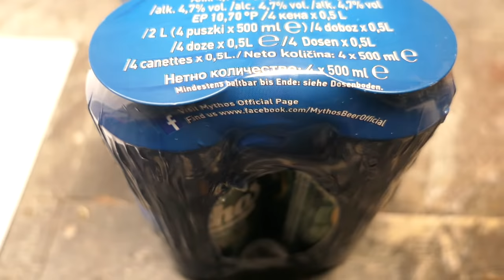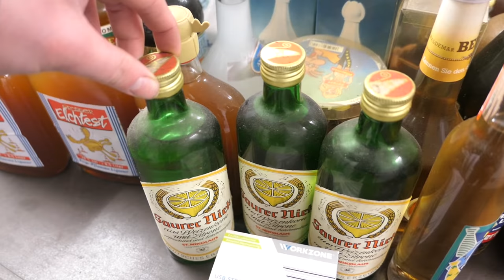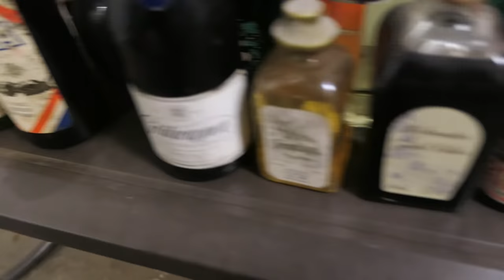Griechische Wochen bei Aldi : Das bekannteste Bier Griechenlands im Check - Mythos Beer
Salvete Spectatores,
im heutigen Video stelle ich euch mein Schnapskonvolut vor und das Mythos Beer .

Falls du das Mythos Bier auch kaufen möchtest :
Mythos Bier
Jever Bier
Meine Video Ausrüstung :
Kamera Panasonic DMC- LX15
Stativ Rollei
Schnittprogramm Power Director 19

Meine Arbeitskleidung :
Snapback Cap

Wenn du das Produkt über den Link bestellst,erhalte ich eine kleine Provision. Damit unterstützt du mich und meinen Kanal,hast aber selbst keine Mehrkosten.
Dankeschön !